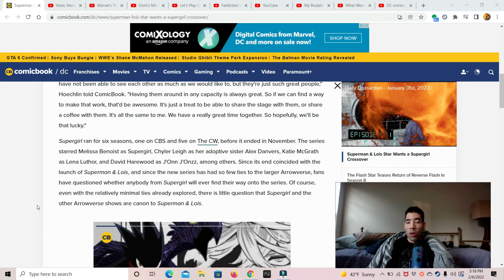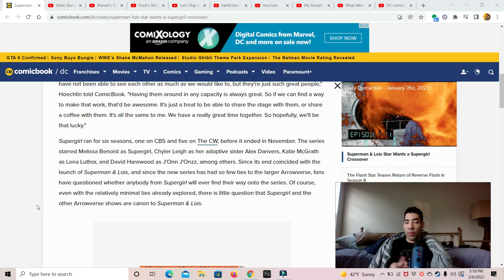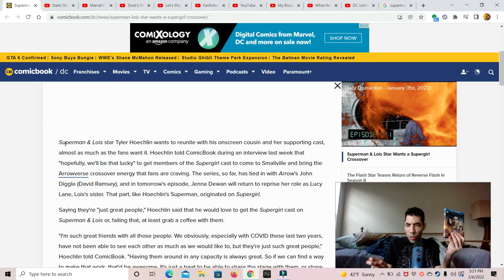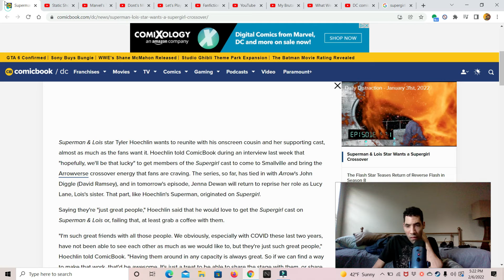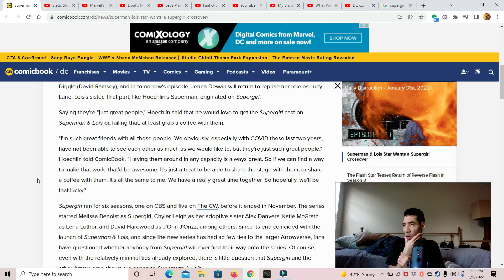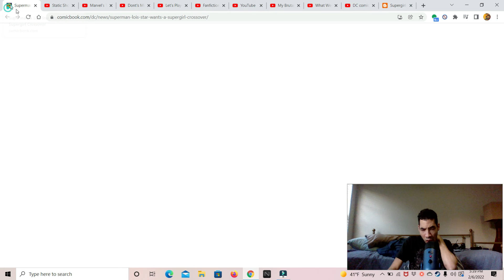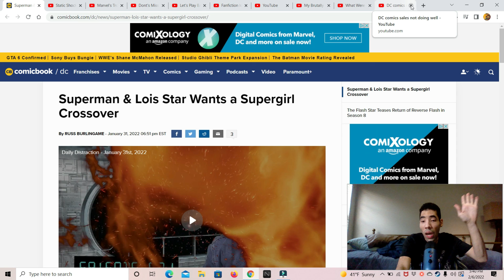Superman & Lois star wants a Supergirl crossover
my opinion on Superman & Lois Star Tyler Hoechilin wants a supergirl crossover so enjoy the show also please comment down below and tell me what you guys think about news do you like it do you hate it also like my facebook page follow me on twitter and please subscribe to my channel